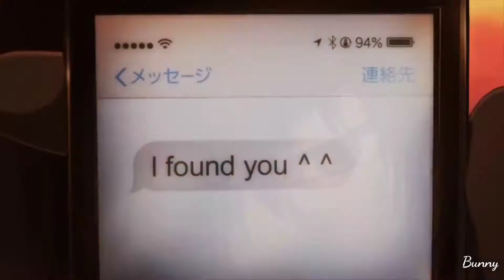「AMV」- Let Go - Awake at Night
sad AMV [ let go]

this is an emotional AMV.gives a vibration of feeling and a chill and thrill.

top 10 hentai
top Naruto AMV
top anime shows
tiktok song
tiktok top songs
anime 2020
top animes 2020
best animes 2020
hentai
anime
best anime
top anime
amv 2020
amv
Anime: new anime 2020
Song: awake at night
Edited By Me
Garou
Saitama
AMV
Genos
Edit
Saison 3 One Punch Man
Saison 2 One Punch Man
Saison 1 One Punch Man
Anime
Manga
Seinen
Demon Slayer
jujutsu Kaisen
Death note

amv top amv# hentai#naruto vs pain